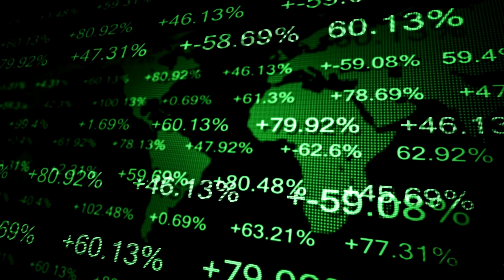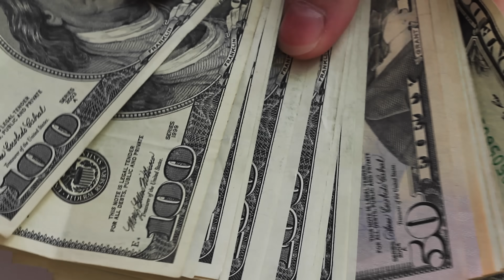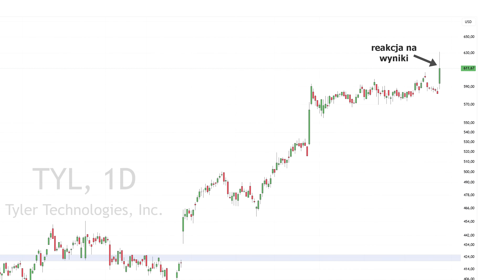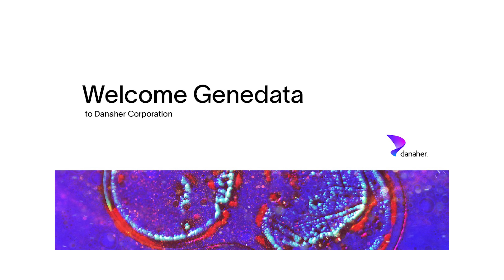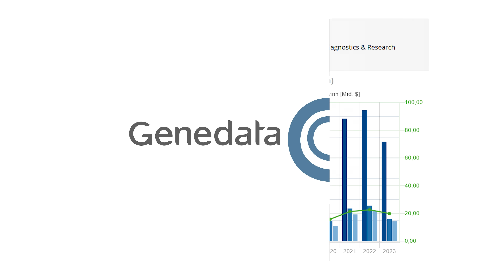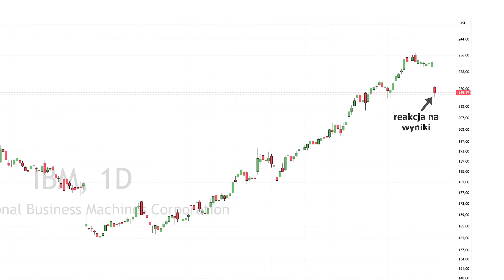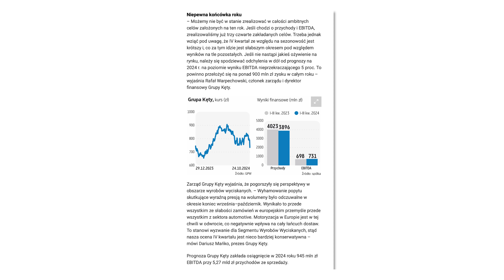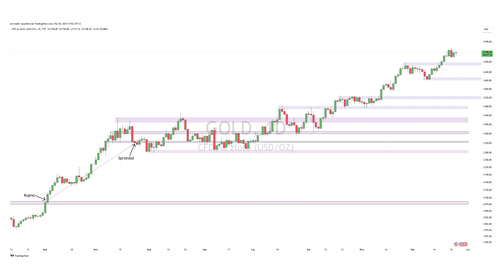WIG wybija dołem - nadchodzą większe spadki? Tesla z najlepszym dniem od 11 lat!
Do końca października można tutaj otrzymać aż do 20 darmowych akcji

Jak otrzymać darmowe akcje spółek giełdowych?

Aby aktywować kod promocyjny, zasil swoje konto handlowe minimum 5000 €, a następnie wykonaj poniższe czynności:

1. W internetowej wersji platformy handlowej Freedom24 przejdź do strony swojego profilu.
Upewnij się, że wybrałeś konto handlowe, a nie konto D
2. Kliknij link i wprowadź kod promocyjny (widoczny w filmie)
3. Wpisz kod w polu i kliknij „Użyj”
4. Otrzymasz bonusowe akcje w ramach losowania

IBM zwiększa zyski, a mimo tego cena akcji spada. Dlaczego? Tesla z największym jednodniowym wzrostem ceny akcji od 11 lat! Co wywołało taką euforię inwestorów? Danaher prognozuje spadek przychodów i inwestorzy reagują wyprzedażą akcji! Czy są powody do zmartwień? O tym i co jeszcze się działo w ostatnich dniach na giełdzie i w gospodarce opowiemy w dzisiejszym odcinku, zapraszamy.

ZASTRZEŻENIE: Twój kapitał jest zagrożony. Przeszłe prognozy i wyniki nie są wiarygodnymi wskaźnikami przyszłych wyników. Przed dokonaniem jakiejkolwiek inwestycji konieczne jest przeprowadzenie własnej analizy. W razie potrzeby należy uważnie zasięgnąć niezależnej porady inwestycyjnej u certyfikowanego specjalisty.

0:00 Wstęp
0:58 Podsumowanie tygodnia w USA
2:07 Aktualizacja portfela Freedom24
4:40 Tyler Technologies podnosi prognozy
7:00 Danaher obniża prognozy
9:23 Tesla rośnie w jeden dzień ponad 20%
10:52 IBM zwiększa zyski, a cena akcji spada
11:57 Nadchodzące wyniki spółek
12:58 WIG wybił dołem
14:48 Bitcoin potwierdził opór
15:32 Złoto dalej rośnie